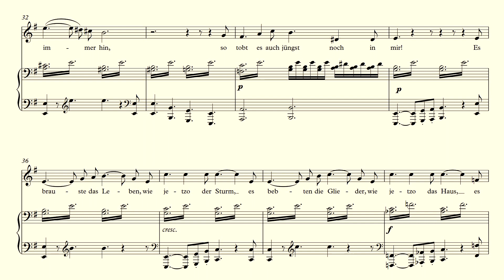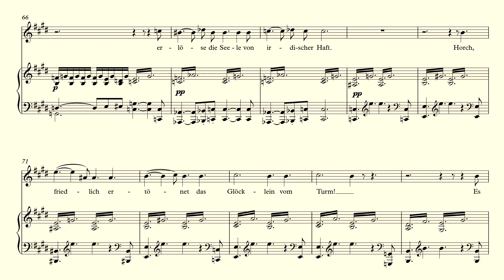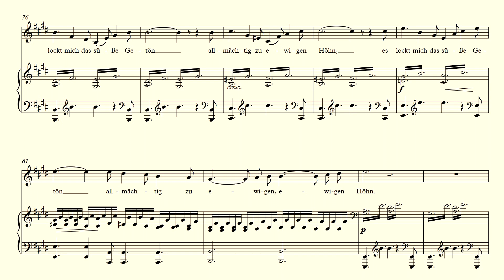Die junge Nonne - Schubert - accompaniment in E minor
Piano accompaniment for "Die junge Nonne" by Franz Schubert in the key of E minor.